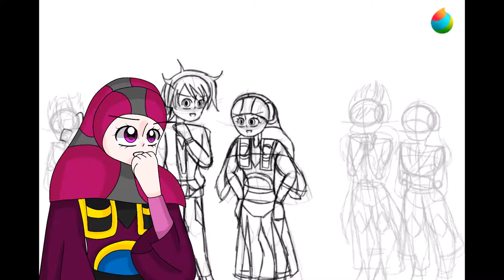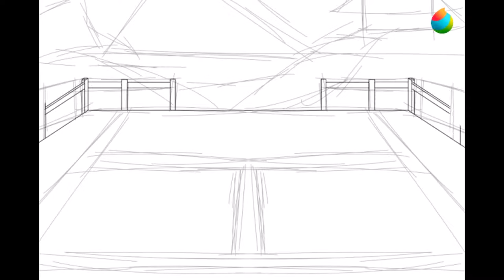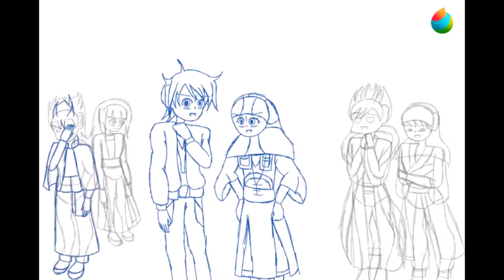Let's Talk After forever...Illusteration Timelapse and Undertale gameplay teaser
It's been a while since I opened my mouth (literally) this is a picture I was drawing for my family for eid (that i didn't share yet)...
I posted a few gameplay of Undertale for fun on the channel and I just finished true pacifist.
And I cried.
I recorded them from scratch (wish me luck).